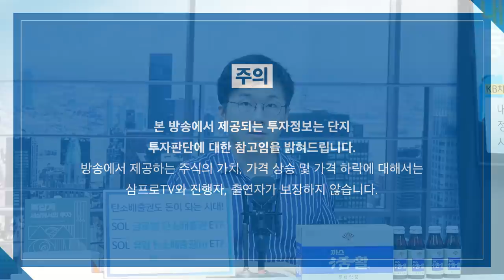[글로벌마켓 브리핑] 미국 정부의 예산안과 부채한도 법안, 혼돈의 일주일 f. 미래에셋증권 장의성 선임매니저